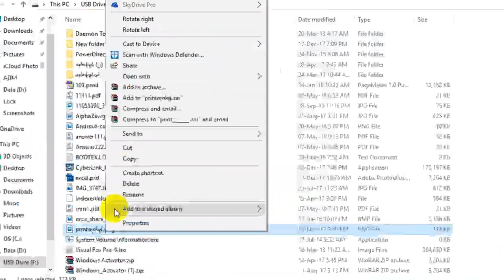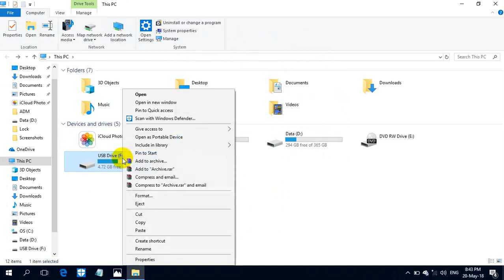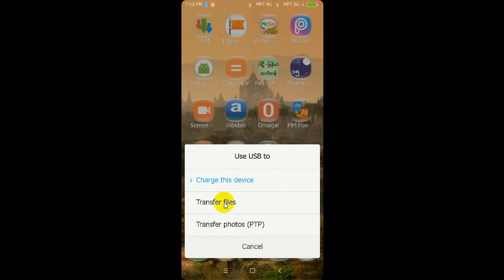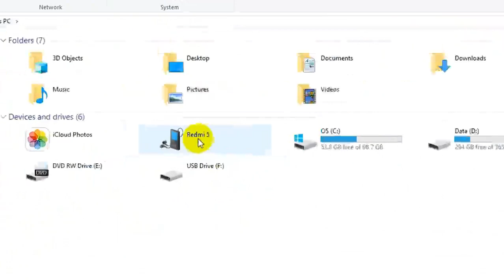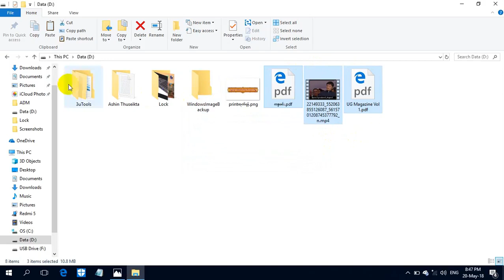ကွန်ပျူတာနှင့် ဖုန်း,စတစ် ချိတ်၍ ပုံ,ဗွီဒီယို စသည်များကူးနည်း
ကွန်ပျူတာ ကို ခုမှ စကိုင် သူတွေ အတွက် ဖုန်းထဲ ကို သီချင်း Video စတာ တွေ ထည့်နည်း ။ ဖုန်းထဲ က ယူနည်း ။ USB Stick ချိတ်ဆက် အသုံးပြုနည်းများ ကို တင်ပေးလိုက်ပါတယ် ။

အရင်ကတော့ လွယ်လွန်း လို မလုပ်တာ ပါ ။ ခု လေး,ငါး ယောက်လောက် လာလာ မေးကြလို့ ၄ မီးနစ်စာ Video လုပ်ပြီးတင်ပေး လိုက်တာ ဖြစ်ပါတယ်။

==                           မနိပ်ရသေးရင် နိပ်ဖို့မမေ့နဲ့နော်..                                ==